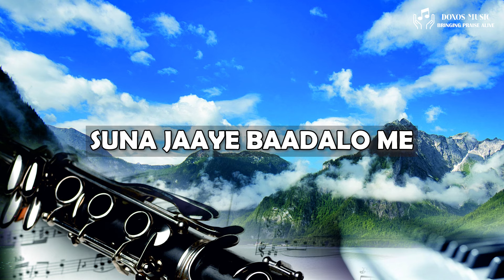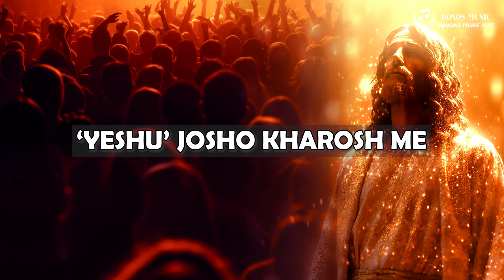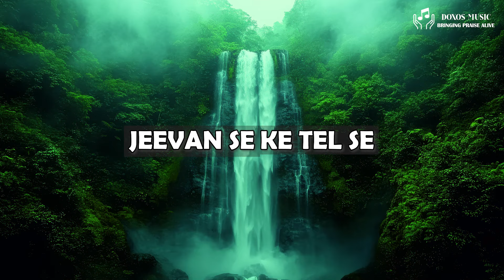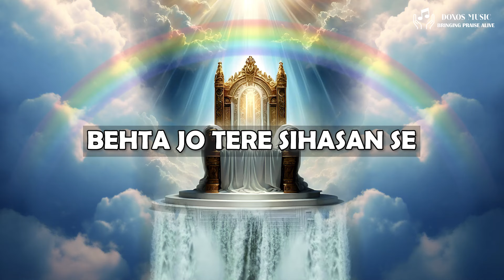Bharde Kuppi Meri (New Hindi Worship Song)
Join us in worship with "Bharde Kuppi," a powerful song by Dr. Chandrakant Chavada that invites you to experience the transformative oil of anointing. This spirit-filled anthem celebrates how the sound of Hallelujah resonates across the globe, encouraging all believers to lift their voices in praise. As you listen, let your spirit be uplifted and your heart inspired to raise your hands in worship.

Don’t miss out on this opportunity to deepen your faith and connect with fellow worshippers. Together, let’s spread the joy of worship!

Written By : Dr. Chandrakant Chavada
Song Composer : Chiman Gamit
Singer : Heman Gohil
Backing Vocals : Henny Gohil Christian
Project Director : Chirag Chavada

Audio Credits :
Mixing & Mastering : Vyshak P K at Contrabass Music Studios, Chennai
Vocals Recording Engineer : Mayur Valvi & Nelson Emenual (LightHouz Studio)
Recorded at : LightHouz Studio, Ahmedabad.

Video By : Terence Raj

Special thanks to Nelson Emenual & Ashish Yang.

Lyrics :

Bhar de Kuppi Meri
Abhishek ke tel se
Jeevan se bahade
Tu sota behta jo tere
Sihasan se (2)

Hallelujah ka bhaari shor
Gunj uthe saare sansaar me (2)
Sura sang sehnai ka sangeet
Suna jaaye baadalo me (2)

Bhar de Kuppi...

Raaj, parakram aur adhikaar
Mahima dikhaaye prithvi me (2)
Chamak jaaye roshan
ho jaaye naam
'Yeshu' josho kharosh me (2)

Bhar de kuppi...

Turi bajakar hosanna gaaye
Unche darbaari raajo me (2)
Sihaasan sajaaye milkar saath
Uske pavitra aangan me (2)

Bhar de kuppi...

Vijay ka jhulus nikaalo
Baaratiyo ko bulaao
Taiyaar hai jo paaye inaam
Yeshu raaja ke haatho se.